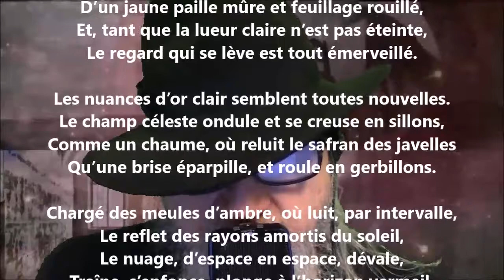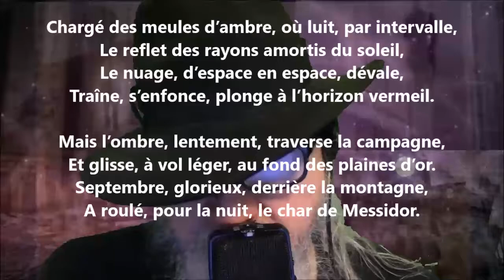Crépuscule rustique - Nérée Beauchemin lu par Yvon Jean